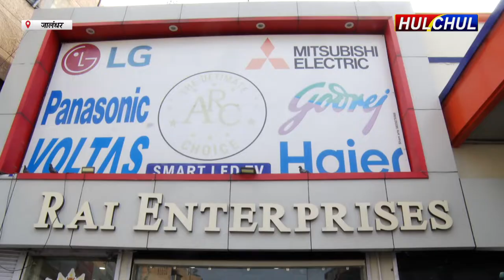Hulchul TV :Rai Enterprises में सबसे एडवांस ओलेड टी.वी का रस्मी तौर पर उदघाटन